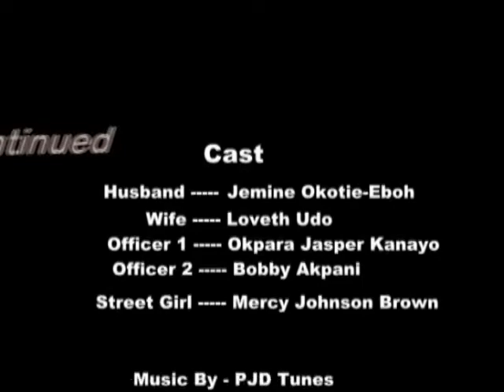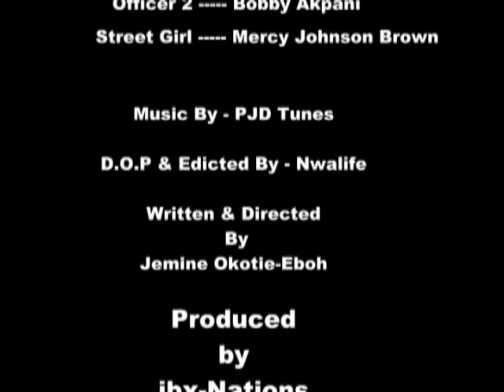"Beware of dogs " A film written and directed by Jemine Okotie-Eboh , produce by jbx-nations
After watching this movie you not give a lady a ride again.